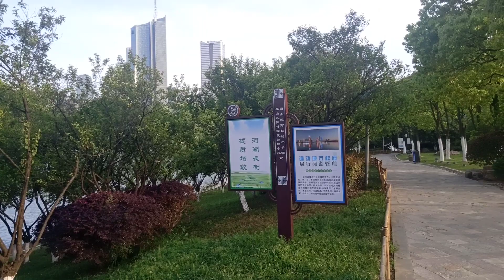Tour to a beautiful and green park in china.